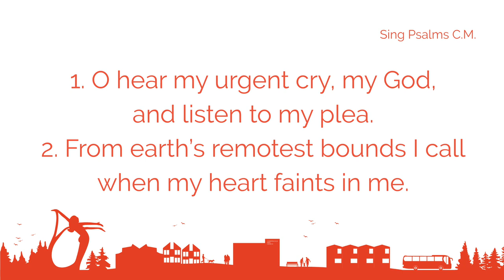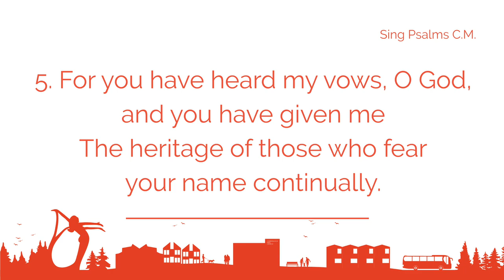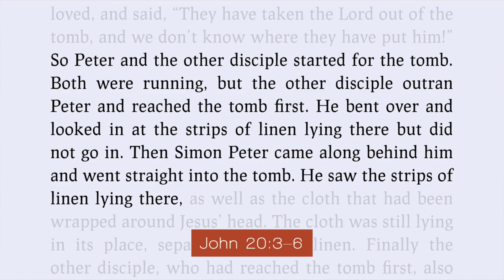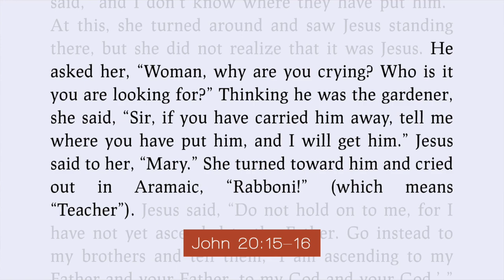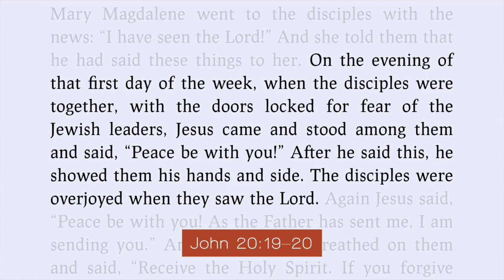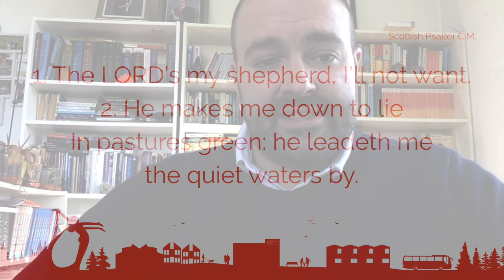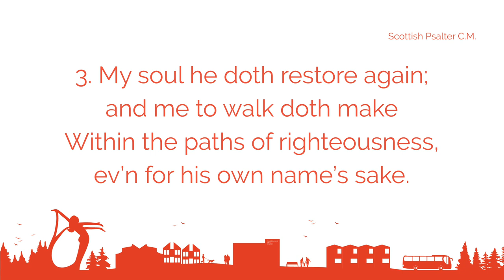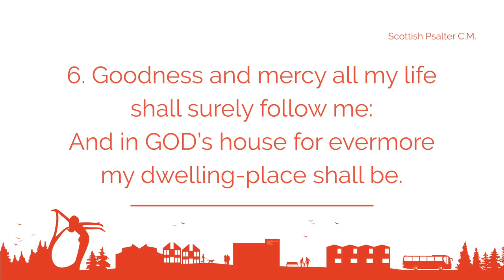Martin Paterson - How God meets us - John 20:1-23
The sermon was preached by Rev. Martin Paterson, a member of Cumbernauld Free Church and the Scottish Representative for OMF.

We are a Gospel-centred church passionate about loving God and loving people.

We are a church made up of a wide range of people united together as a family by our belief in and desire to celebrate in and share the truth of the life, death and resurrection of Jesus Christ.

Everything we do is defined and shaped by the Bible, which we consider to be the Word of God.

We are a member church of the Free Church of Scotland, but anybody is welcome to come to Cumbernauld, whether you are looking for a new church, or especially if you have never been to church before.